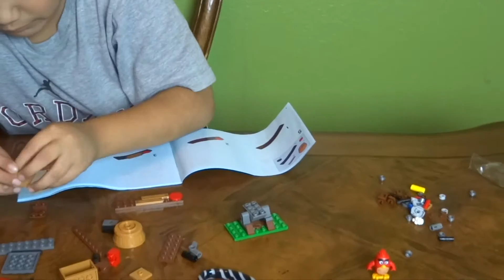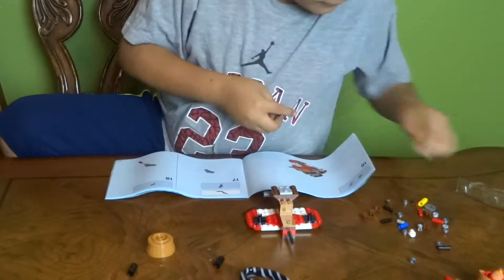The Angry Birds Movie Legos Piggy Plane Attack- Lego Time Lapse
Lego, Family friendly channel, the angry birds movie, egg surprise